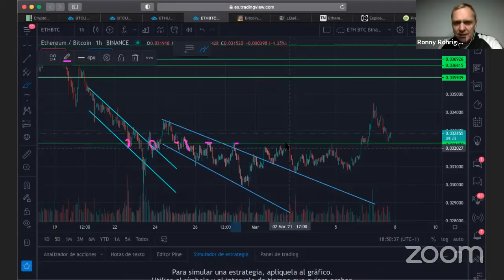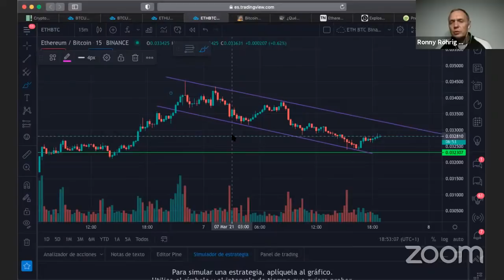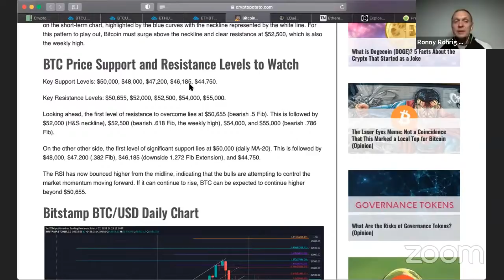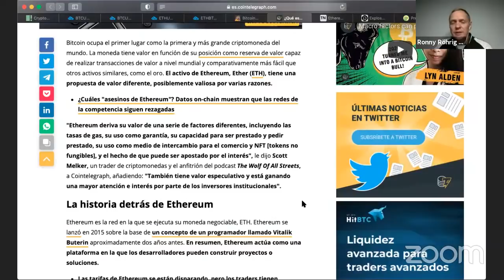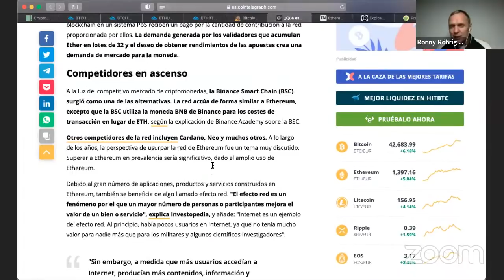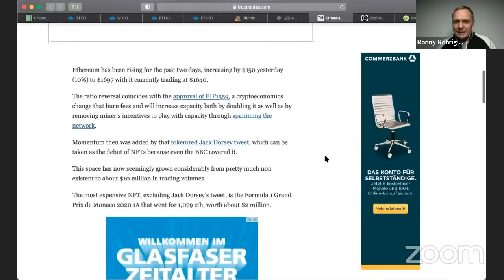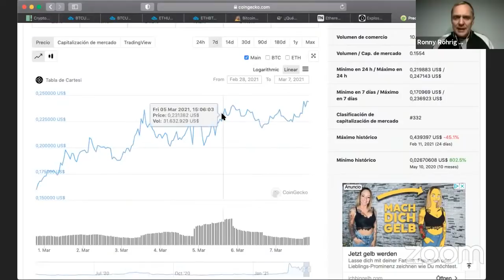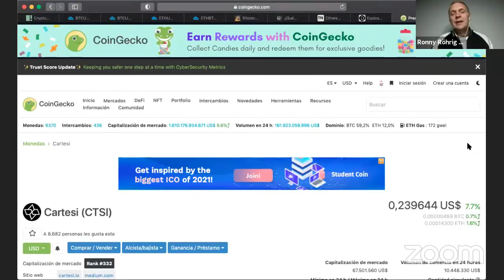ALtcoin SECRETA sobre que Nadie habla | Ethereum a la Luna por esto... | Hoy | Ronny Roehrig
Timestamp:
00:00 Que hay hoy
01:23 Analisis Ethereum
02: 55 Bitcoin tiene que mantener este precio
05:21 Que da valor a Ethereum
09:37 Ethereum sube por los NFT
12:17 Altcoins secreta que puede darte ganancias explosivas y sobre que nadie habla
15:34 Analisis Reef
23:27 Preguntas y restpuestas
25:02 El robot de trading
27:12 Entra en los canales en telgram y Discord
Exchanges para comprar y vender criptomonedas:
Otros enlaces de criptoproductos:
Muchas gracias por apoyar a este canal 👏🏼